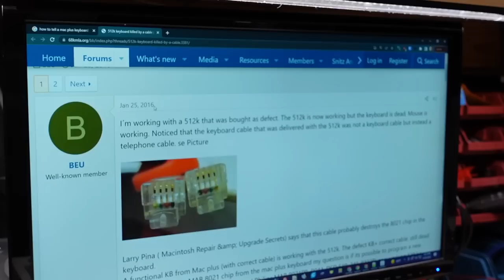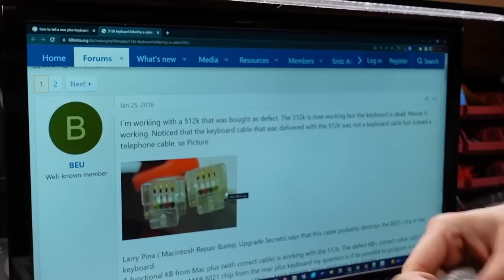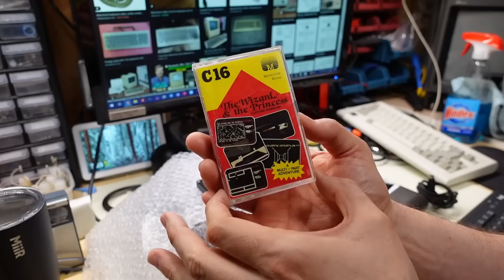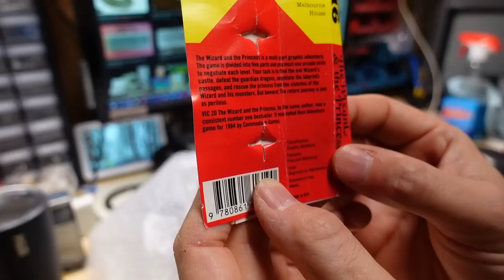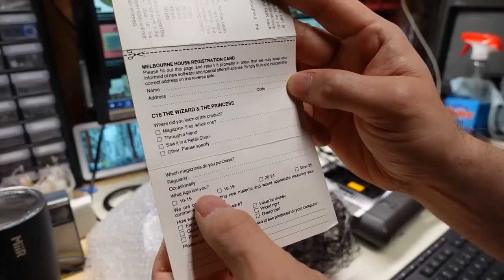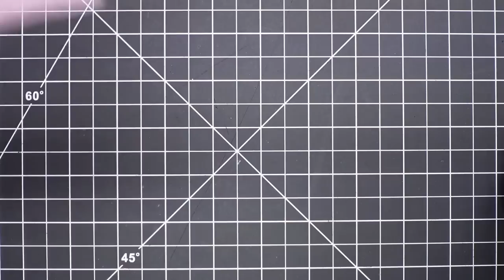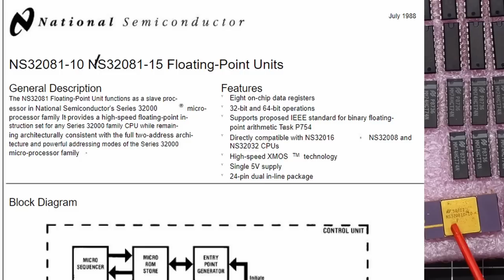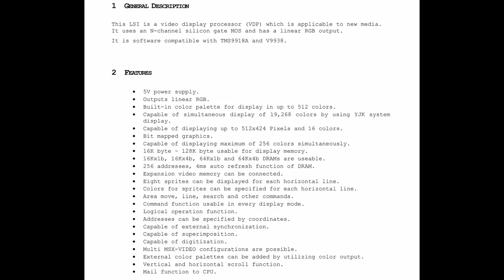0037 New old stock PCjr keyboard, the best adventure game of 1984 and a ton of chips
On today's SMMC, we have a huge assortment of old chips, including some interesting old ones. Also, a Commodore datasette with an old game that deserves a playthrough one day. Finally, we have a huge assortment of rare and interesting chips.

-- Video Links

-- Tools

Elenco Electronics LP-560 Logic Probe:

Hakko FR301 Desoldering Iron:

Head Worn Magnifying Goggles / Dual Lens Flip-In Head Magnifier:

Heat Sinks:

--- Links

--- Instructional videos

--- Music

Intro music and other tracks by:
Nathan Divino